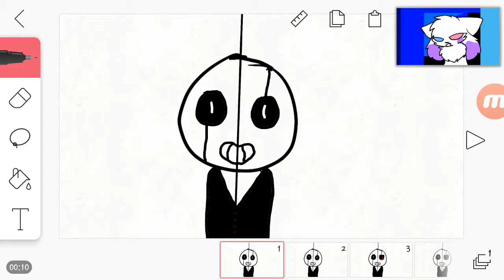Copycat meme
Original meme : Copycat Meme (((Original))) - YouTube